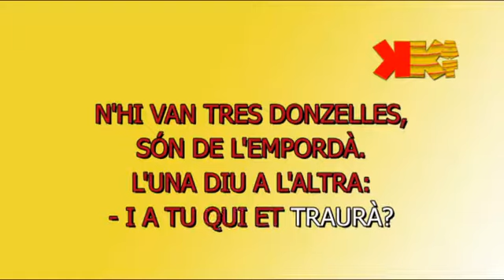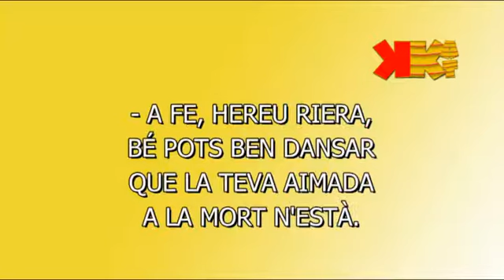L'hereu Riera - Karaoke en català - KARAOKAT